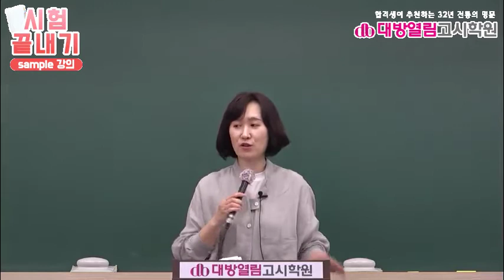제44회 영양사 생리학 생화학 12